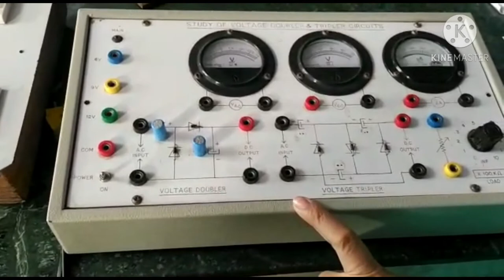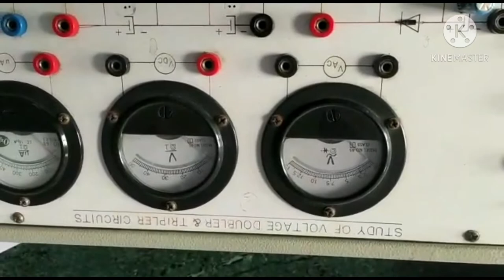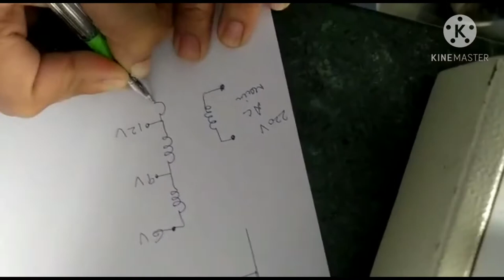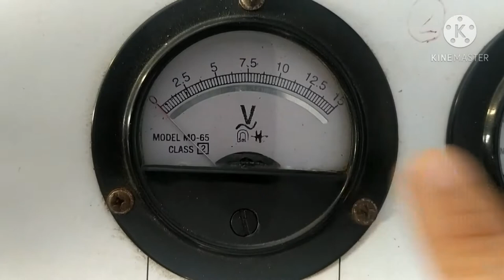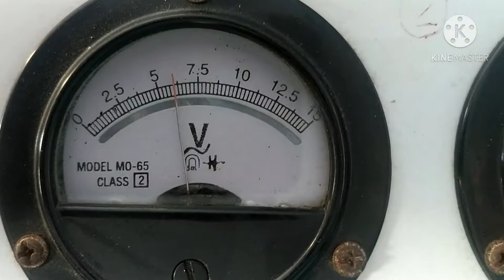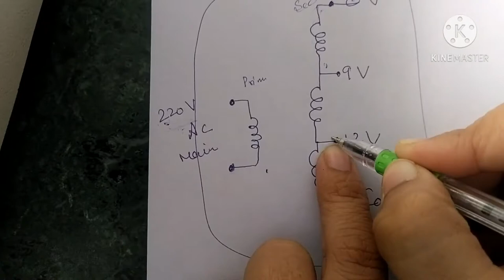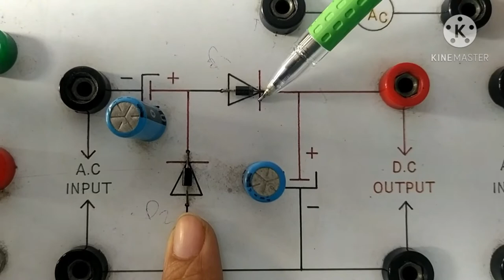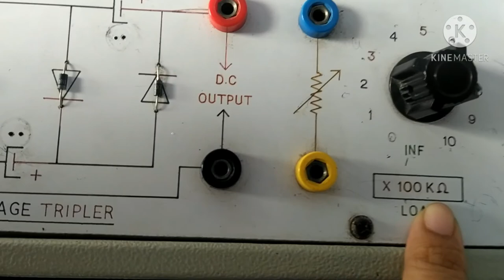Experiment Doubler & Tripler Part 1